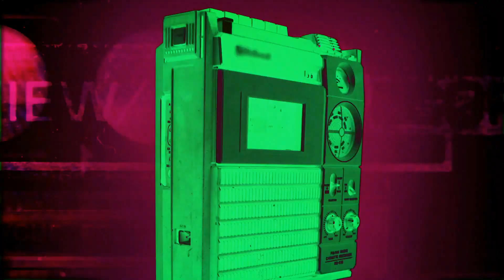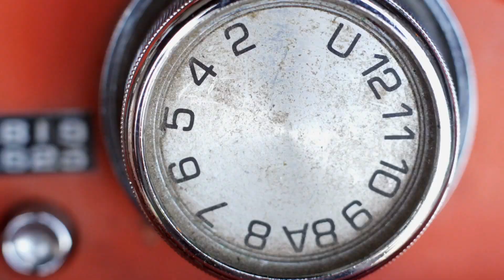Particle Parade - "I Mean It"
Mikey Smith - keyboards + programming
Kevin Matthews - sample pad + cymbals